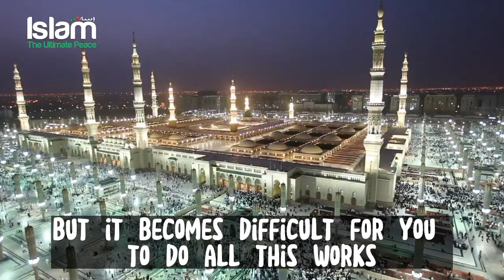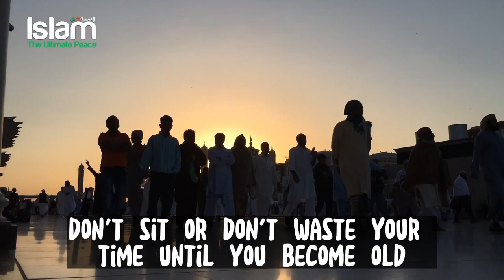AN OLD WOMAN DOING TAWAF WITH STRETCHER IN MECCA SUBHANALLAH !